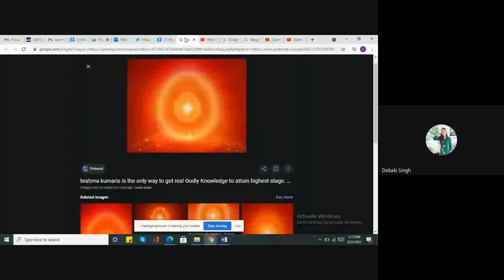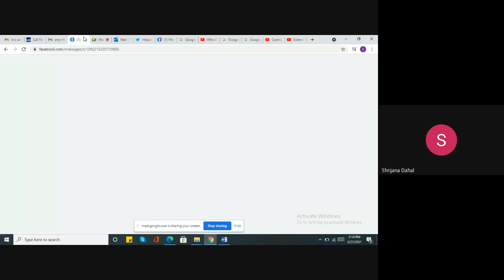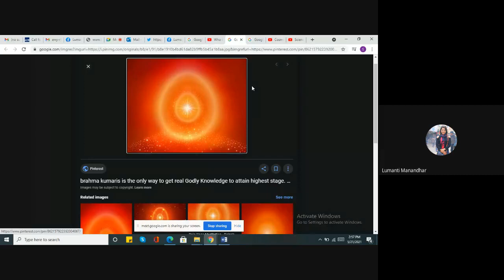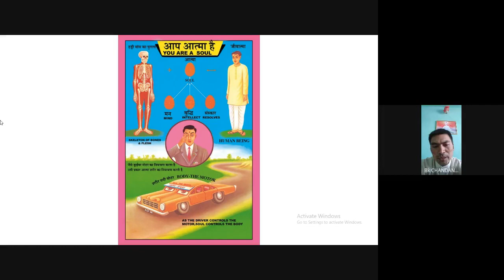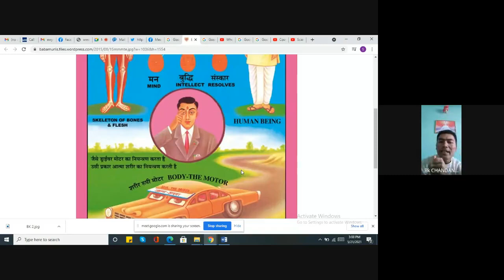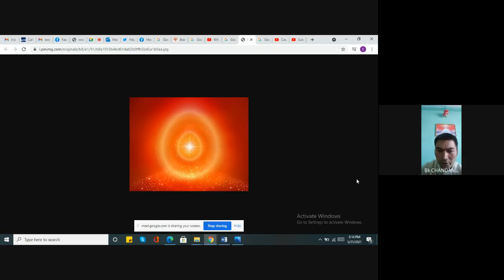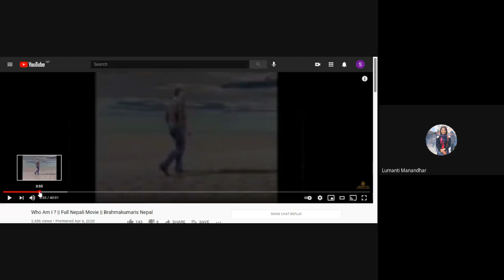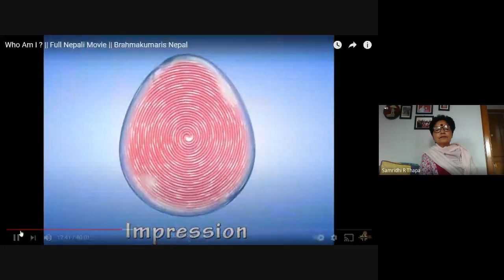210521 Session on Self Discovery and Self Realisation by Brahma Kumar Chandan Shrestha.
210521: We would like to thank Bihani Resource Pool & Saathi ko Saathi Members and all the attendees of the session on “Self-Discovery and Self Realisation” by Brahma Kumar Chandan Shrestha today.

Our heartfelt gratitude to BK Chandan Shrestha for his insightful facilitation. The session covered the following topics:
• Importance of knowing one’s inner self
• Discovering path and journey to oneself/ yourself
• Experiencing your true identity
• Self Reflection and Realisation
• Q/A and Feedback

𝐀𝐛𝐨𝐮𝐭 𝐭𝐡𝐞 𝐒𝐩𝐞𝐚𝐤𝐞𝐫:
Chandan Shrestha is a value driven Holistic Life Coach (HLC) from Brahma Kumaris World Spiritual University with in-depth and intuitive understanding of human behaviour in day to day action, who loves to listen, learn, shares and empower with experimental action with nature and adventure mission for universe.